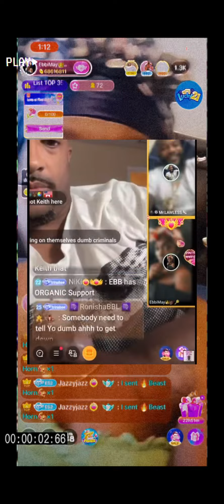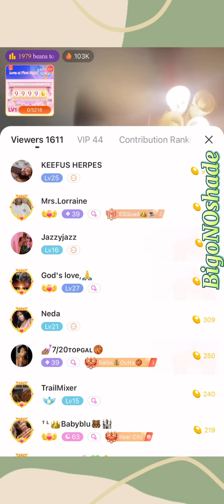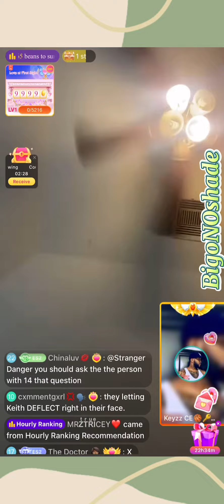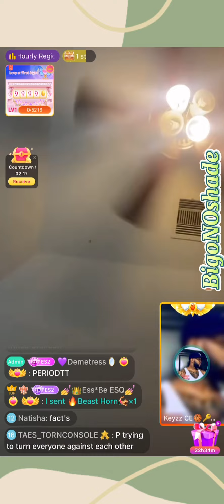Ebbi May Speak On Trina B after the aftermath in his live